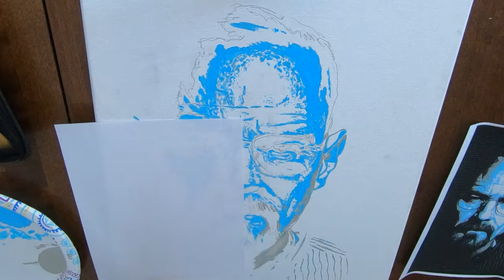Zach Glaros Art - Breaking Bad Project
Zach Glaros Art - Breaking Bad Timelapse Painting on Canvas Project